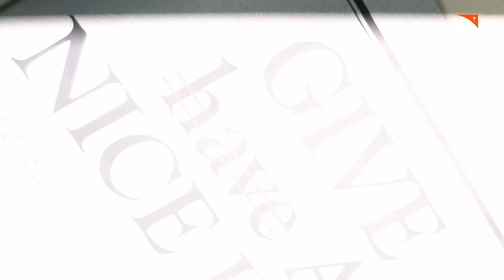[월드비전] 송건희와 함께한 하루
배우 송건희와 함께 한 Give a nice day 하루팔찌 캠페인 ✨
촬영 스케치 현장을 살포시 공개합니다.

반짝반짝 빛나는 것이 팔찌인지~ 미소인지~ 🥹
저 팔찌 저도 주세요. 건희님과 커플 팔찌 하고 싶어요...